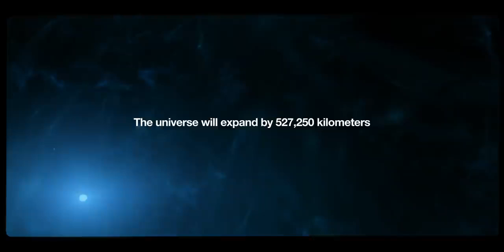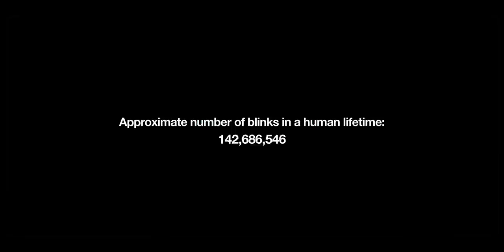Blink of an Eye -Think before You Blink- |Space